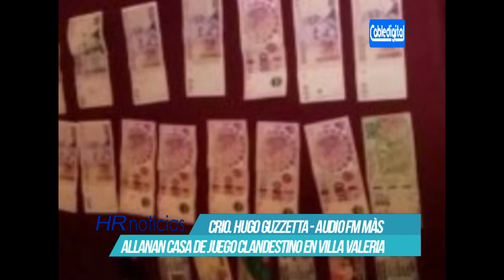CRIO HUGO GUZETTA ALLANAN CASA DE JUEGO CLANDESTINO EN VILLA VALERIA